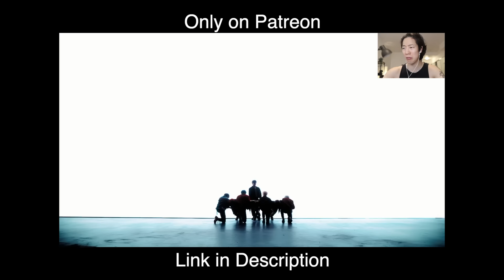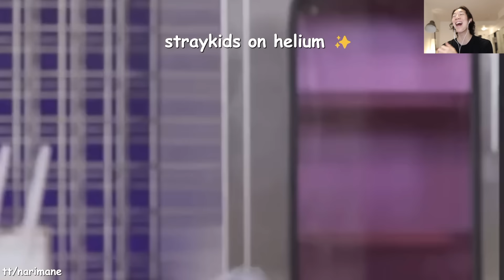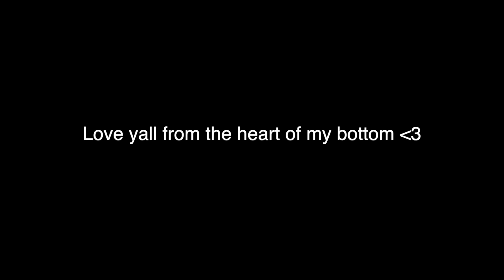STRAY KIDS in 2024 is STILL A CHAOTIC MESS